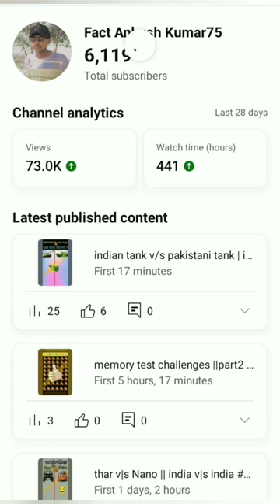Mahindra Thar v/s crane ||india v/s erakh